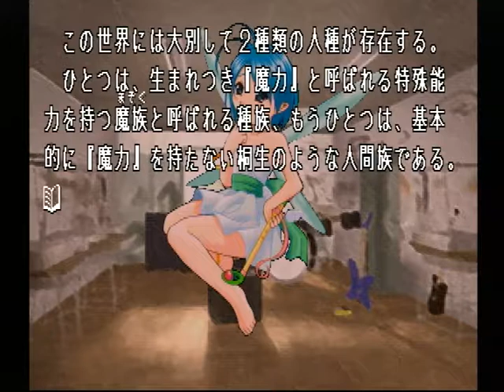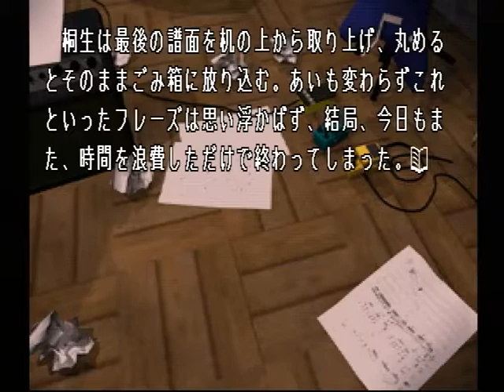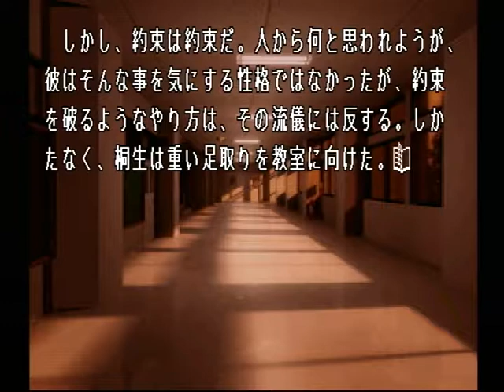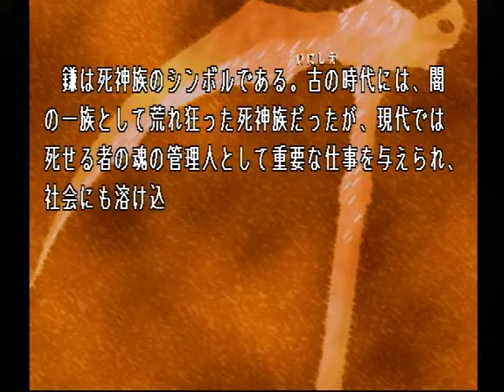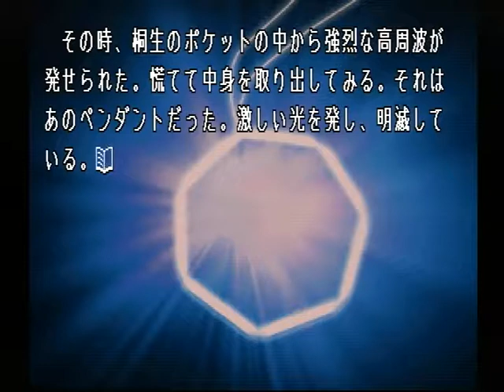【PS】Lの季節 ベストエンド Part３４ 吹雪編 ～と、桐生は舞波の鎌に、奇妙なものがぶら下がっている事に気づいた 【スタートオンゲームズ】【スタゲー】【JAPAGE】